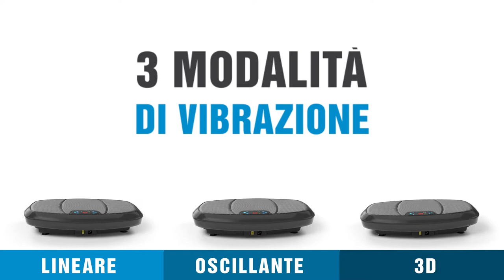Bluefin Pedana Vibrante Massaggiante 3D Dimagrante con Doppio Motore | Demo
**COMPRA ORA**

Bluefin Pedana Vibrante Fitness 3D

Pedana Vibrante, Oscillante e Massaggiante per Fitness con Movimento Tridimensionale

Perdi peso, aumenta la massa muscolare e migliora le tue performance sportive con questa pedana vibrante creata per voi da Blue Fitness. Grazie alla vibrazione e all’oscillazione 3D, la pedana 3D Bluefin ti offre la possibilità di provare direttamente a casa tua l’ottima tecnologia dimagrante, che migliora la circolazione sanguigna, riduce la cellulite, migliora la densità ossea. Tutto con un solo strumento.